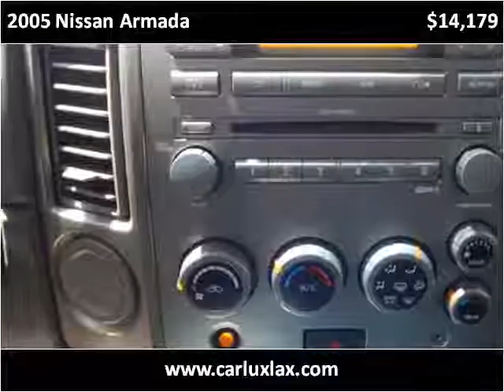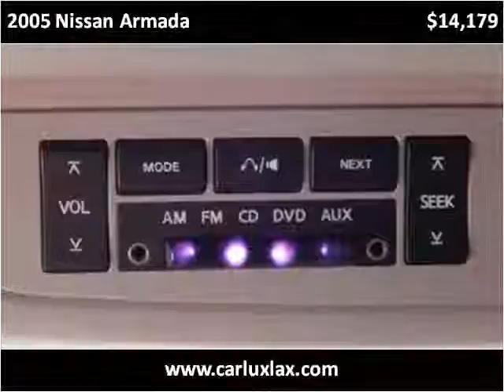2005 Nissan Armada Used Cars Lennox CA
This 2005 Nissan Armada is available from Car Lux Inc 2.